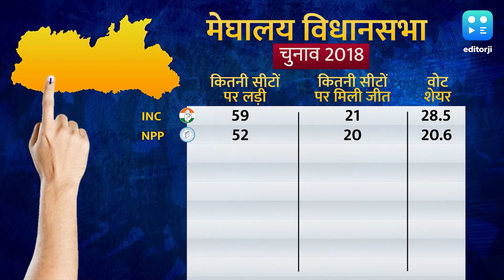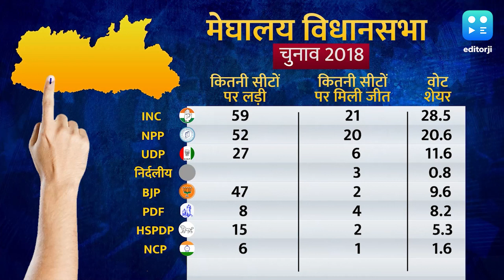मेघालय में जीतकर भी कैसे हार गई थी कांग्रेस?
Meghalaya Assembly Election Result 2018: मेघालय में 2018 विधानसभा चुनाव में कांग्रेस सबसे बड़ा दल होकर भी क्यों सत्ता में आने से चूक गई थी? आइए जानते हैं राज्य का 2018 वाला चुनावी नतीजा